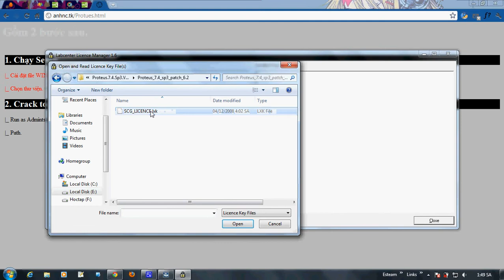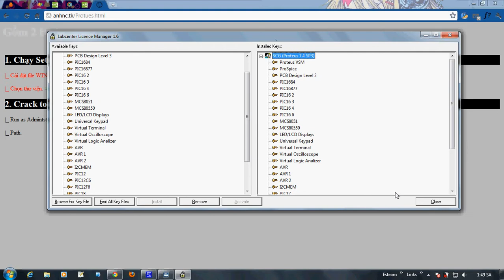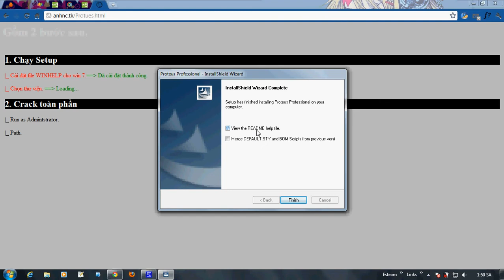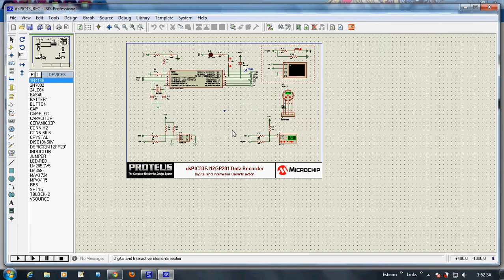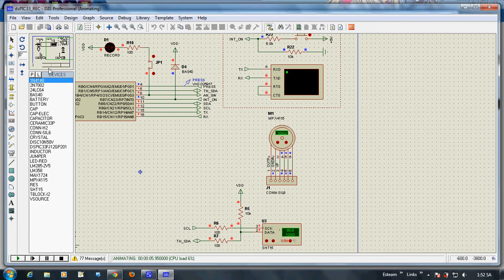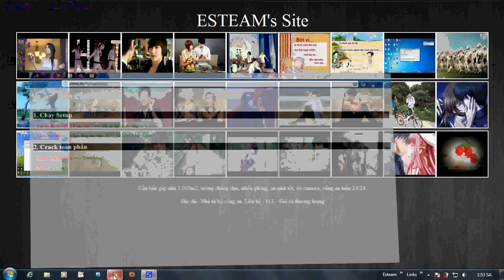Hướng dẫn cài đặt Protues trên win 7 - Setup Protues Full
Có nhiều bạn gặp khó khăn trong việc cài đặt Protues trên win 7. Do đó mình xin làm hướng dẫn giúp các bạn khắc phục khó khăn này.